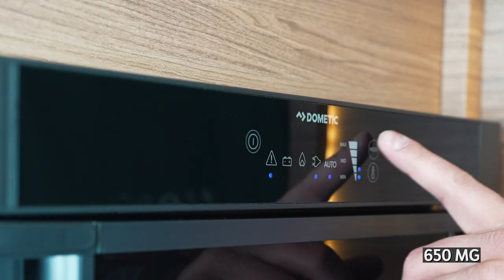WEINSBERG CaraSuite: So Much Family Is In Our Motorhome!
Are you looking for the ideal family motorhome? Then watch out because we have a tip for you!
The WEINSBERG CaraSuite is the perfect travel companion for you and your family. With its ingenious ceiling height and practical drop-down bed, the WEINSBERG CaraSuite motorhome offers plenty of space for great holiday experiences. Its many sleeping options and cosy ambience make it the ideal family or multi-generational motorhome. Under its sweeping silhouette, the low profile WEINSBERG motorhome scores with up to 2.15 metres of headroom, which also provides ample headroom under the drop-down bed. So there's plenty of room for 4 people, but up to 6 people can find a place to sleep and are no problem for the family-friendly WEINSBERG motorhome. And because the CaraSuite can still take you through narrow lanes and winding serpentines despite its generous living space, it is not "just" a low profile motorhome - but the perfect family suite for the road!
The family-friendly low profile WEINSBERG motorhome is available in three layouts as: WEINSBERG CaraSuite 650 MF, WEINSBERG CaraSuite 650 MG and WEINSBERG Carasuite 700 ME.

The pictures may include optional equipment.
We reserve the right to make alterations to equipment, specifications and prices.